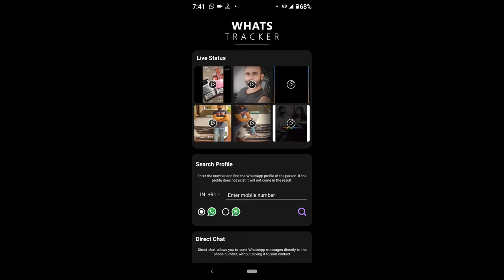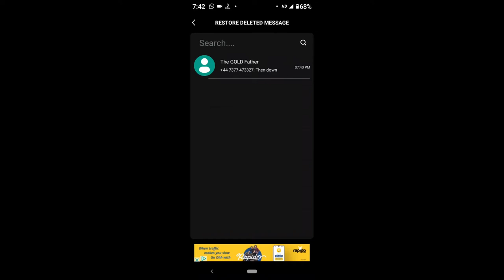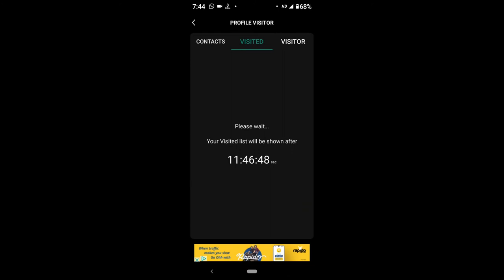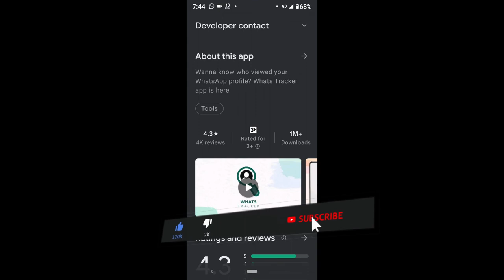NEW😁 ନିଜ Whatsapp profile କୁ କିଏ କିଏ ଦେଖୁଛି ଜାଣନ୍ତୁ ଏମିତି/How to know who Viewed my WhatsApp Profile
Wanna know who viewed your WhatsApp profile? Whats Tracker app is here

my gears :
BO-YA BY-M1 Microphone
3110 Tripod Stand